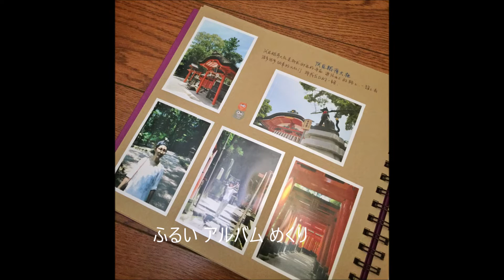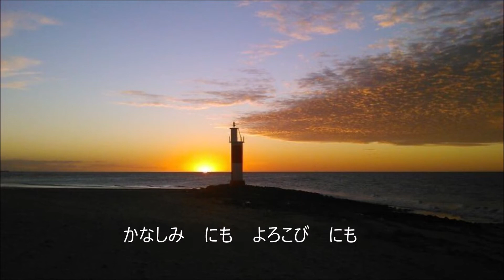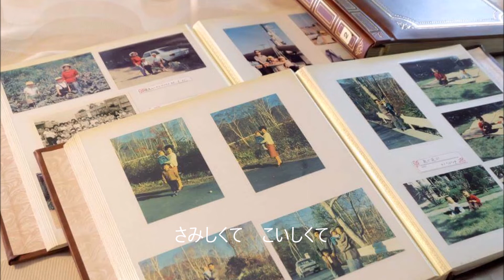涙そうそう nada sousou 歌詞 歌 夏川りみ さん （尺八吹いてみた）Japanese Bamboo Flute 「Shakuhachi」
夏川りみ 涙そうそう nada sousou「涙そうそう」（なだそうそう）は、森山良子作詞、BEGIN作曲による楽曲。「涙そうそう」の意味は、涙がポロポロこぼれる様子であり、森山が早世した兄への思いを歌詞に込めたものである。1998年の森山によるバージョンや2000年のBEGINによるバージョンのほか、2001年の夏川りみによるバージョンがヒットするなど、多くのアーティストにカバーされている。